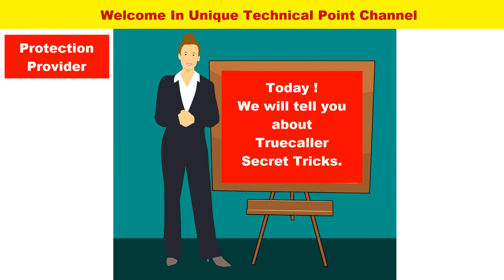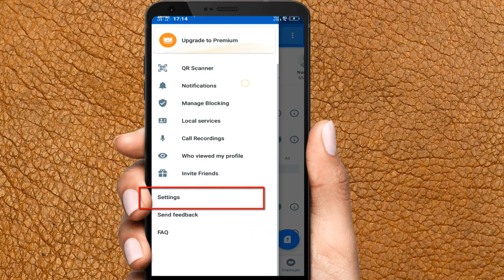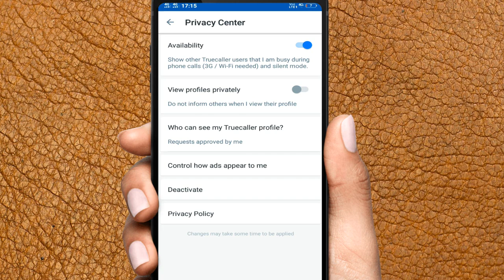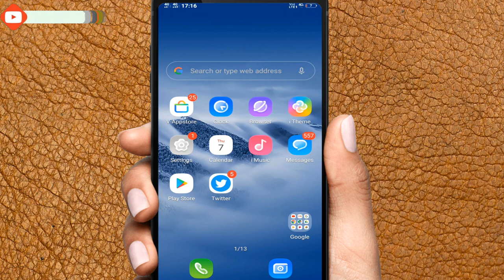Truecaller's Secret Setting 2020 || Truecaller की ये सटिंग काफी मज़ेदार है ! || Tips And Tricks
Truecaller's Secret Setting 2020

Welcome in
Unique Technical Point

About Video
So Doston is video mein humne bat ki truecaller ki best setting jo apke liye future mein kafi kam aayegi i hope ye video apko kafi pasand  aayegi